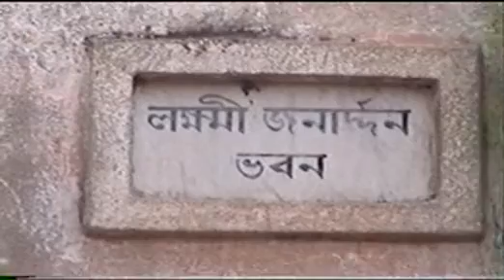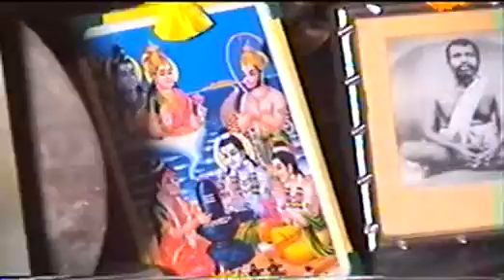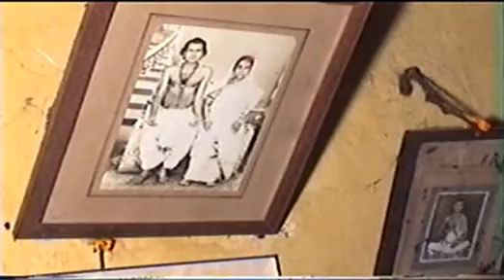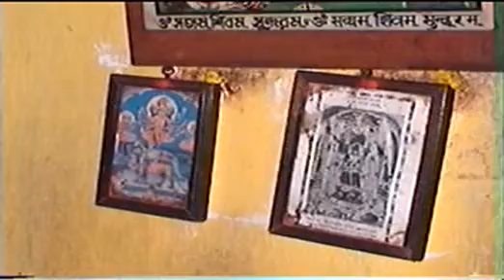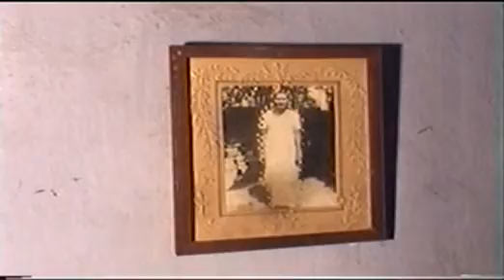ANNAPURNA PUJA @ SURBARI 2003 PART 2